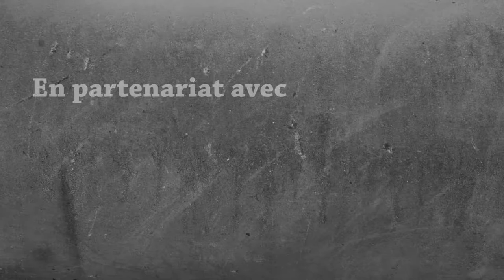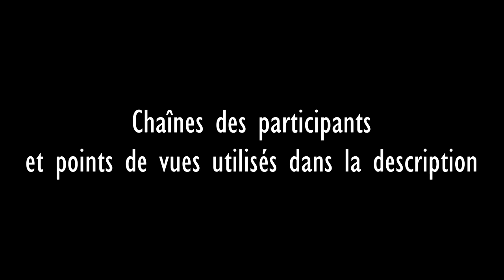🤠 BEST OF MADVENTURE 2.0 🤠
Retour sur les premières semaines de jeux des participants de Madventure 2.0 : Une compilation des moments avec les différents points de vues ; Lydead, BXsnow, Creo, Tiamoh, et MColo !